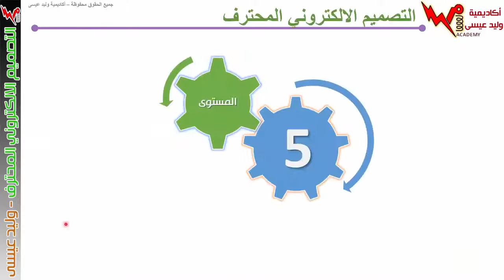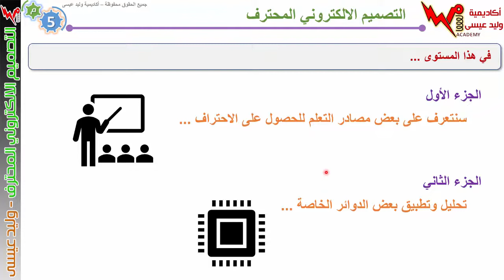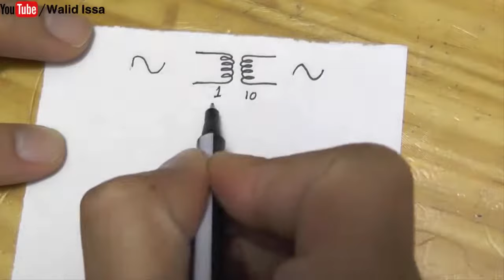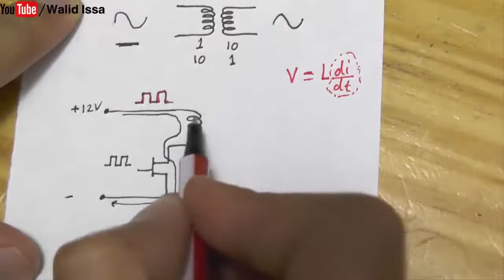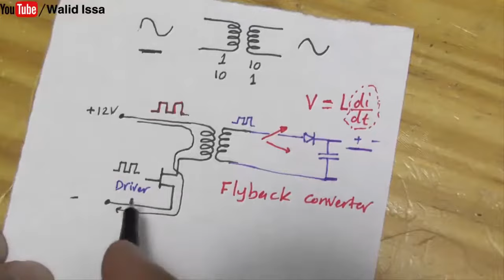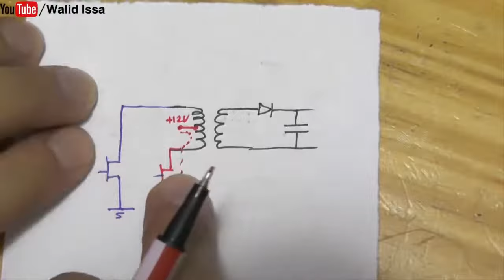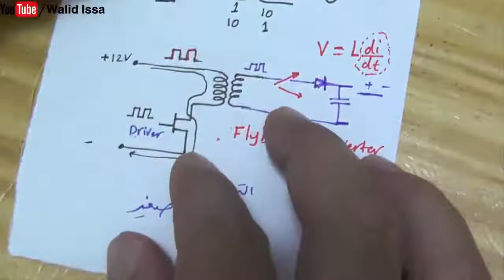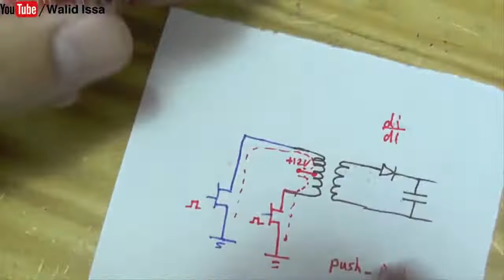دورة التصميم الالكتروني المحترف:: 62- أنواع محولات القدرة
نريد أن نكون عمليين ... انا لست مؤسسة ولكن فرد ... أبيع دورة التصميم الالكتروني المحترف منذ 2019 ... وحققت ما حققت والحمد لله ... الان بدي احولها لدافع ومسار للاجر ... سوف اوفر حلقات هذه الدورة على اليوتيوب مجانا بمقابل المساهمه لمساعدة أحبابنا. وبهذا الاسلوب لك اجر اتاحة الدورة مجانا لمن هو غير مقتدر وايضا مساندة اخوانك ...
للدفع على موقع الاكاديمية يلزمك أي نوع من البطاقات البنكية أو حساب بي بال ويمكنك شراء اي عدد منها او لشخص أخر في بلدك أو بلد اخر فالأمر مفتوح تماما ...
للدخول على موقع الاكاديمية انسخ الرابط التالي مع ازالة النقاط الزائدة لانه الفيسبوك يمنع وضع الرابط
أو من خلال الدفع مباشرة على البي بال من هالروابط بأي مبلغ
او من خلال الدفع مباشرة بالفيزا من خلال شركة Stripe من هالرابط
ادعم بشراء دبلومة الالكترونيات العملية من الرابط التالي
وليد عيسى
شارك معنا ...